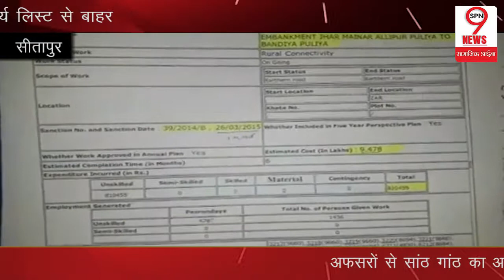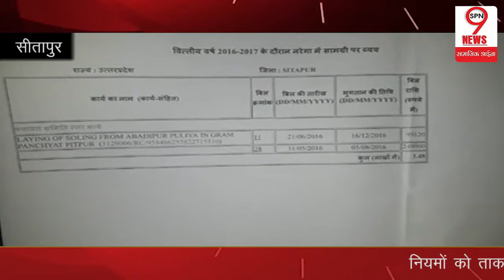सीतापुर में सरकारी कर्मचारी लगा रहे हैं करोडो का चूना | UP: Public Servants, Illegal Transaction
Block staff have been caught red-handed by media investigation cross-checking the information provided by MGNREGA website, charging the accused of withdrawing a huge amount to the tune of Rs 1.32 crore on account of illegal transaction…